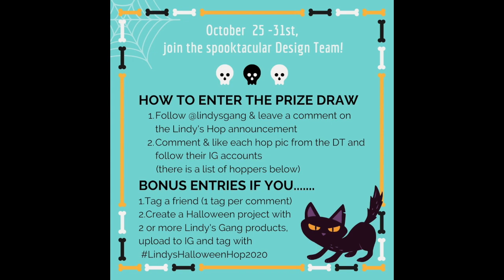Lindy's Halloween Hop 2020- altered scary house - a lantern by Karolina Bukowska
Dziś mam dla Was domek, który jest lampionem.
Powstał jako inspiracja do zabawy LindysHalloweenHop2020 na instagramie. Koniecznie dołączcie do nas
Zapraszam :))